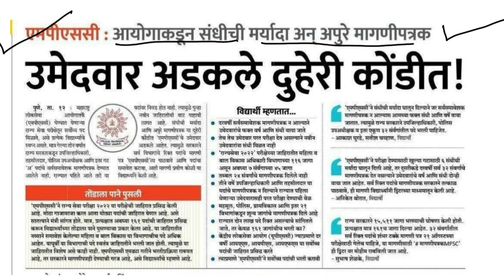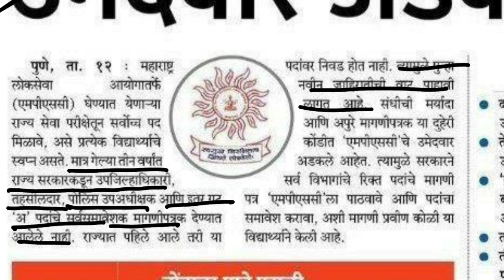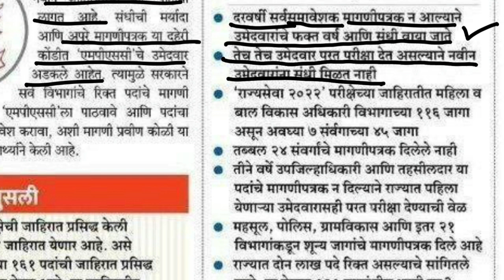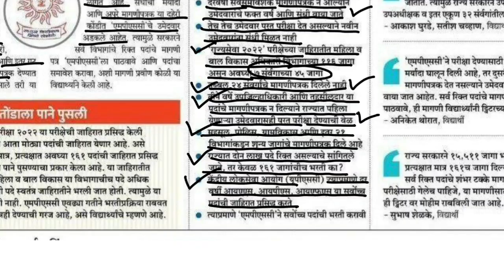21 ऑगस्ट-राज्यसेवा परीक्षेबाबत महत्वाची बातमी.Mpsc Important News Update.MPSC Latest News Update.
21 ऑगस्ट रोजी आयोजित होणारी Mpsc राज्यसेवा पूर्व परीक्षा 2022 बाबत एक महत्वाची news update आपण या video मधे जाणून घेणार आहोत. ही नवीन बातमी विद्यार्थ्यांसाठी खूप महत्वाची ठरणार आहे. Latest News Update for mpsc state service prelim exam 2022 explained in marathi.